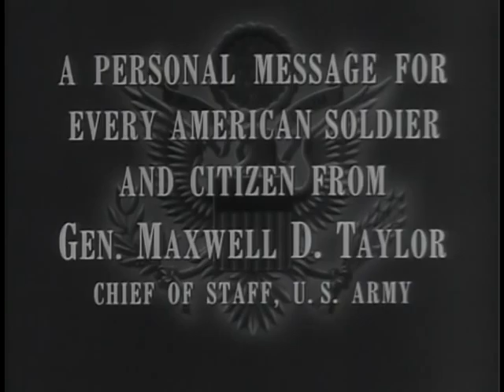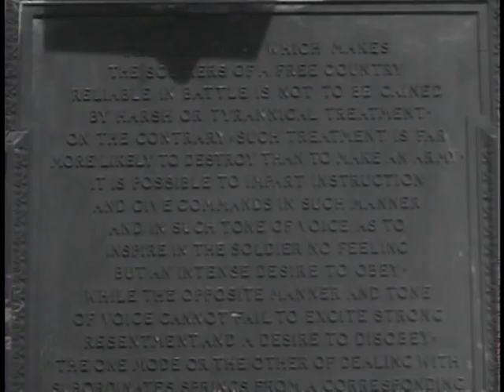Big Picture: Pictorial Report Number 21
Big Picture: Pictorial Report Number 21 - National Archives and Records Administration   - ARC Identifier 2569603 / Local Identifier 111-TV-333 - DVD Copied by IASL Master Scanner Liz Pruszko. A visit to the fabled land of Siam and a personal visit with Army Chief of Staff General Maxwell Taylor.